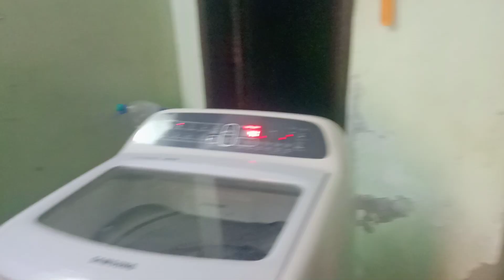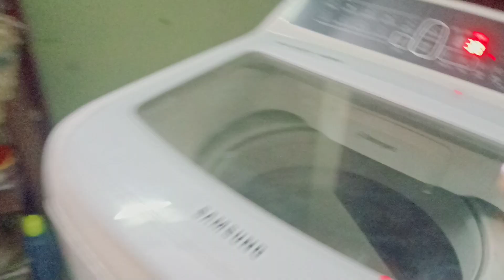Aaj Maine kya kya Kiya dekhiae aap sabhi log